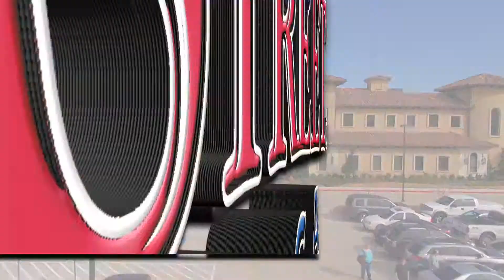So This is MainStreet America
MainStreet America features a spectacular Parade of Showcase Homes!Come experience a whole new way of shopping for new homes, furniture, home products and services!